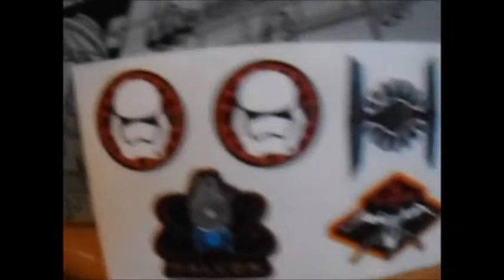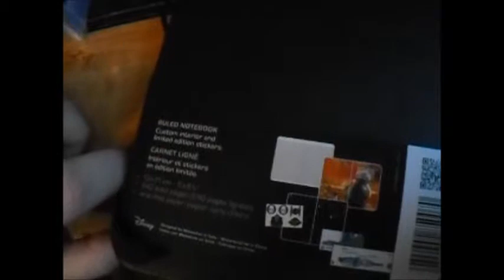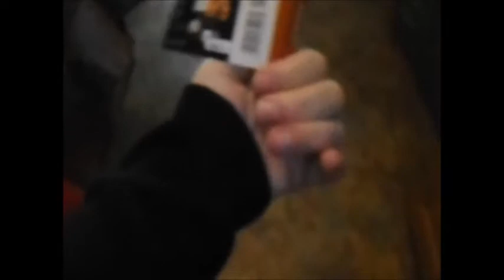Fake Cooking Shows with a Cat 2018